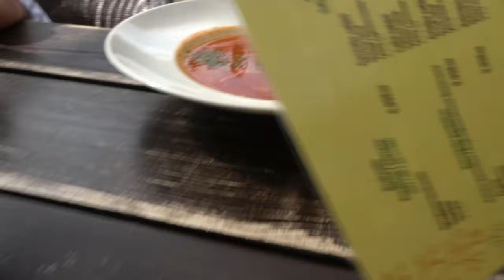✅ЛАТВИЯ НА ВЫХОДНЫЕ, Латгалия Даугавпилс , Отель SanMari, Аглонская базилика ,Черток озеро,